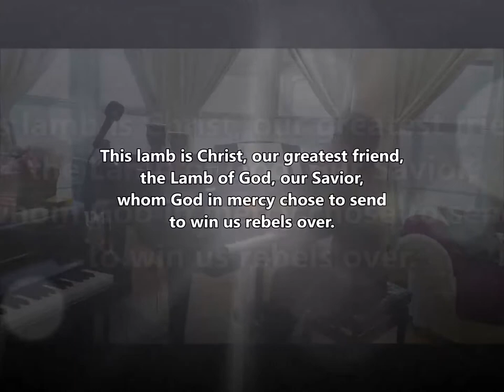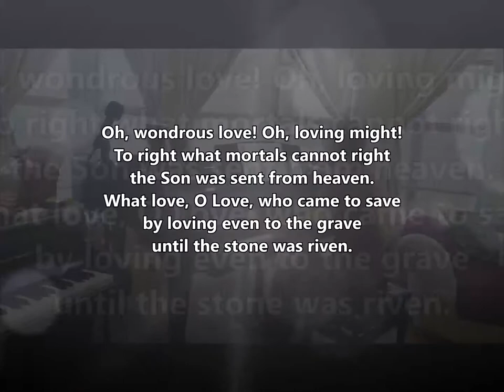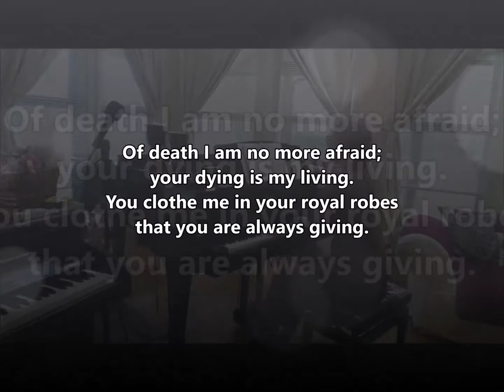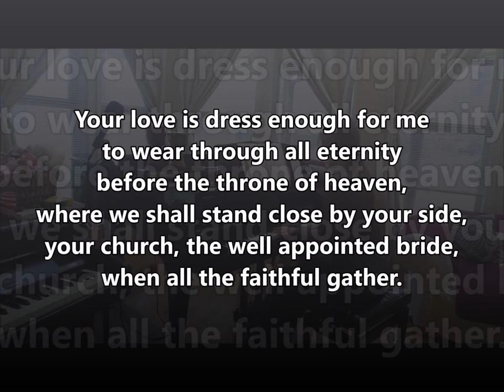A Lamb Goes Uncomplaining Forth ELW 340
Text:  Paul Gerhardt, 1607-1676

AN WASSERFLUSSEN BABYLON
PM

Lent